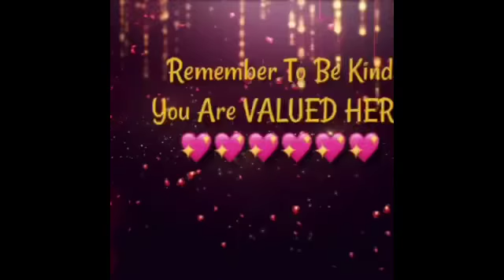Shopping Therapy 🛍🛍🛍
Happy Saturyayyyyy 🛍🛍🛍🛍❣️ just finishing up the last bit of my shopping video.  Saucer yes I hope you enjoy🥰